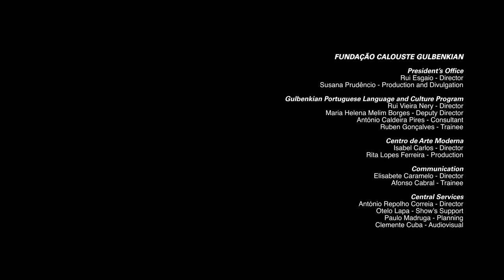Cinema Dialogues | Harvard at the Gulbenkian 4.3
MUBI is proud to present work produced for Harvard at the Gulbenkian, a collaboration between the Calouste Gulbenkian Foundation and the Harvard Film Archive. Curated by Haden Guest and Joaquim Sapinho, and produced by Pedro Fernandes Duarte and Rui Alexandre Santos from the film production company Rosa Filmes, Harvard at the Gulbenkian organizes a series of dialogues about Portuguese film and world cinema. The series consists of 12 weekends, between November 2013 and July 2014, in which a Portuguese filmmaker and one, two or three international filmmakers, and one or more important film critics or scholars of many nationalities are brought together for a series of screenings and public discussions.

4. Desire Without Language

Discussion after the screening of Lucrecia Martel's THE HOLY GIRL and LA JOVEN
with
Haden Guest
Joaquim Sapinho
Manuela Viegas
Lucrecia Martel